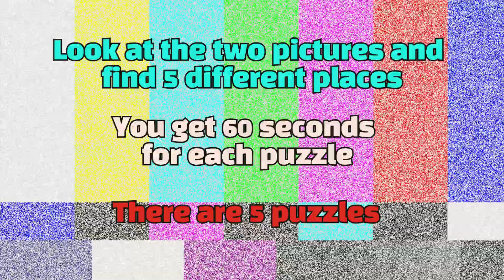Find the Difference - Joker and Harley Quinn